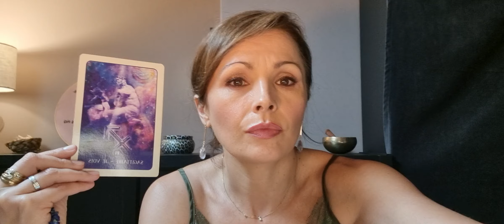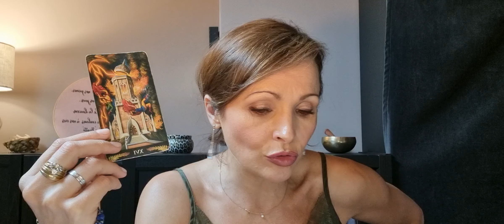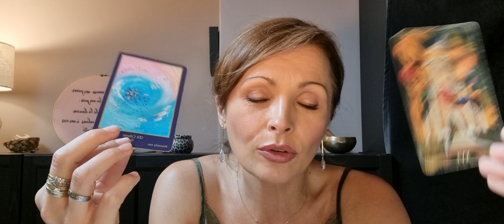♐️ Sagittaire 💓Vie sentimentale du 12 au 18 Août 2024 💓 Des retrouvailles surprises !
Bienvenue sur @Paroles d'oracle pour votre tirage sentimental de cette semaine !

TIMING
Présentation : 00:00
Guidance : 00:40
Prédictions : 2:29

GaYa

JEUX UTILISES
🦚 Tarot préraphaélite